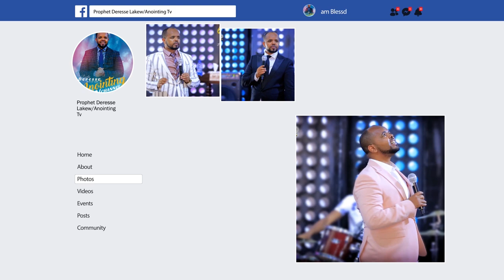ሊታይ የሚገባው...ምስክርነቱ ተጋባባት...||MAN OF GOD PROPHET DERESSE LAKEW